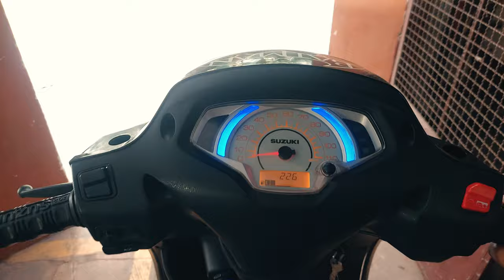𝗙𝗶𝗻𝗮𝗹𝗹𝘆 𝗖𝘂𝘁 𝗠𝘆 𝗛𝗮𝗶𝗿😢❤️|| 𝗛𝗮𝗶𝗿 𝗖𝘂𝘁𝘁𝗶𝗻𝗴 𝗩𝗹𝗼𝗴 || 𝗩𝗹𝗼𝗴 - 𝟭𝟬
𝐍𝐞𝐰 𝐕𝐥𝐨𝐠 𝐈𝐬 𝐇𝐞𝐫𝐞❤